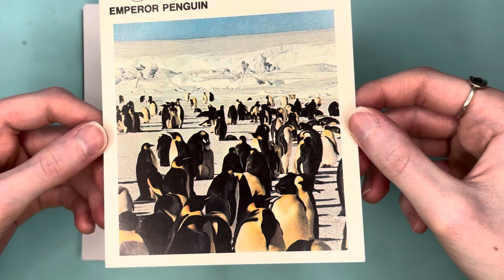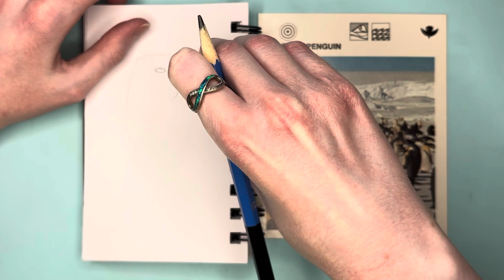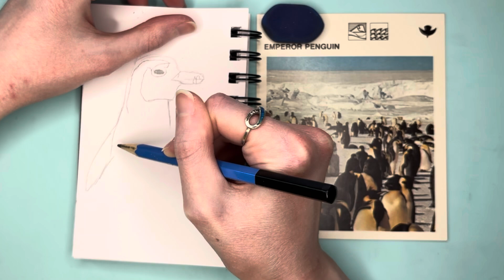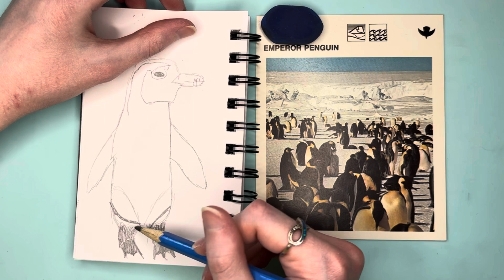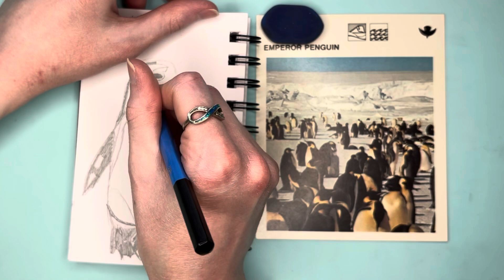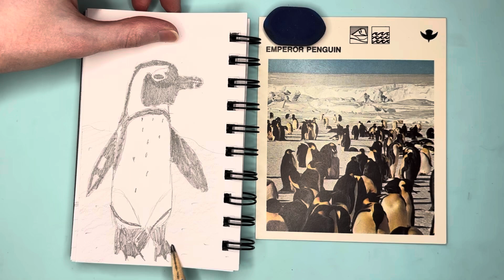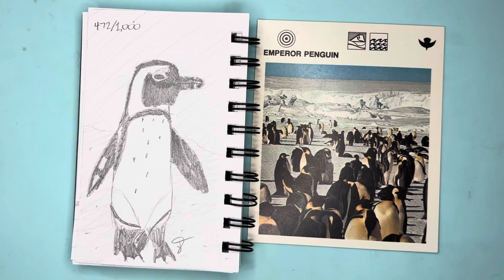Draw 1,000 Birds With Me African Penguin 2 of 10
Hello, I am learning how to draw! I set a challenge for myself to draw 1,000 birds, hopefully to establish a drawing habit, and increase my love for the art. Whether or not I actually draw 1,000 birds is not the point, but I certainly will try! This is my four hundred-seventy-second bird, an African Penguin. I hope you enjoy the video. God bless you!